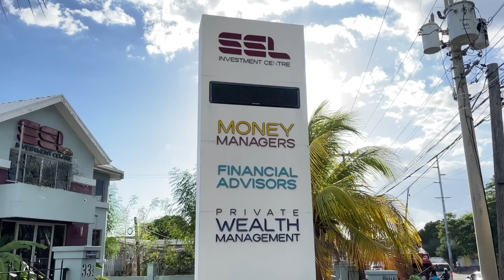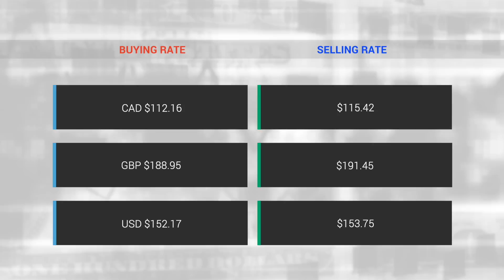Teach Dem NEWS Friday APRIL 20, 2023